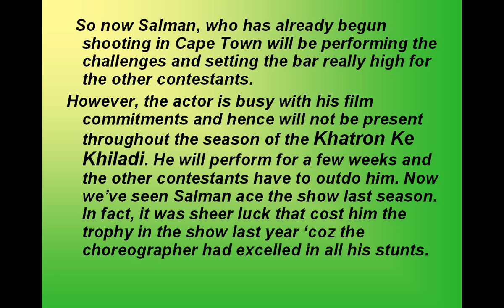Khatron Ke Khiladi 6: Salman Yusuf Khan to come back for a repeat performance-review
Khatron Ke Khiladi 6: Salman Yusuf Khan to come back for a repeat performance

This has almost never happened on KKK ever in the past five seasons
Contestants are still in Cape Town shooting for Fear Factor Khatron Ke Khiladi season 6. However, this season there is a new development in the format of the show.
Sources reveal that Salman Yusuf Khan, who was a contestant in the season five of the show, will come back in the new season as a challenger for the other contestants. So now Salman, who has already begun shooting in Cape Town will be performing the challenges and setting the bar really high for the other contestants.
However, the actor is busy with his film commitments and hence will not be present throughout the season of the Khatron Ke Khiladi. He will perform for a few weeks and the other contestants have to outdo him. Now we’ve seen Salman ace the show last season. In fact, it was sheer luck that cost him the trophy in the show last year ‘coz the choreographer had excelled in all his stunts. Following him is not going to be an easy feat for any of the season 6 contestants; nonetheless, we still wish them all the best for the challenges ahead.